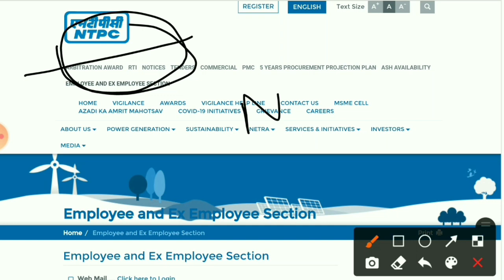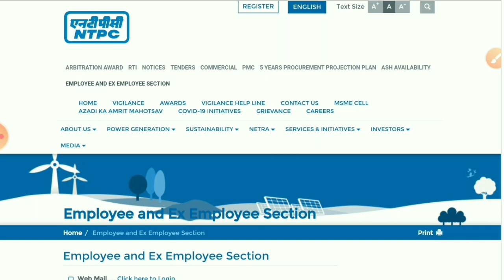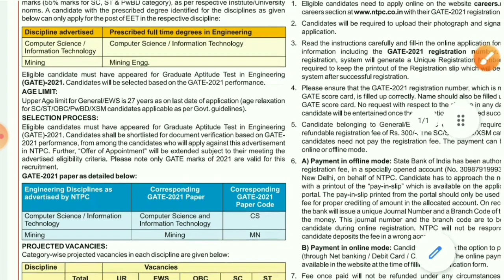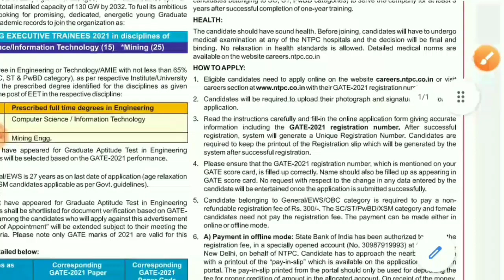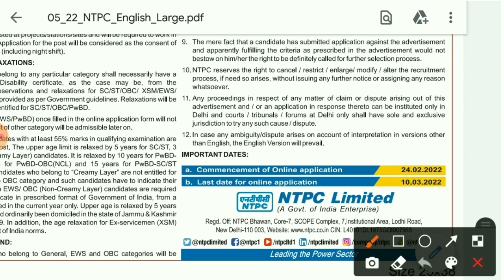National Thermal Power Ltd Recruitment 2022 | NTPC Ltd Jobs 2022 | NTPC Ltd Job Vacancy 2022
engineers jobs
Mining Jobs,
10 based jobs
12pass jobs,
BPO jobs
Gaming Jobs,
Calling Jobs
freelancing jobs,
Backend jobs
NHAI Jobs,
Metro Jobs,
adani jobs,
IIT Jobs,
Ministry Jobs,
NPCC jobs,
Refinery Jobs,
ISRO jobs,
Railway jobs,
Adani jobs,

Ntpc ltd jobs 2022
Ntpc limited jobs 2022
Ntpc trainee jobs 2022
Ntpc trainee gate
Ntpc jobs through gate 2022
Gate 2022
Recruitment 2022
psu with gate 2022
Ntpc ltd job vacancy 2022